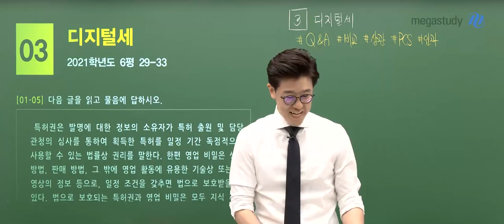[메가쌤 짤 - 국어 이원준T] 독하다 독해!